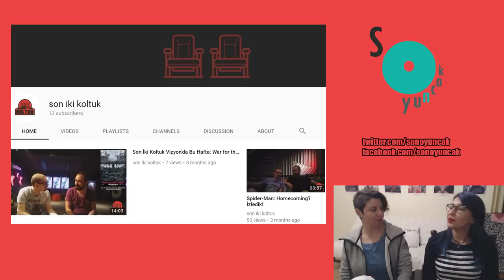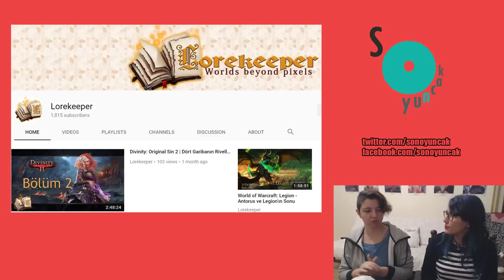YouTube'un Dibi: Son Oyuncak'ın Önerileri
Bu videoda, Konsol Üssü'nün başlattığı youtubeundibi hareketine biz de küçük bir destek vermeyi amaçladık. Takip ettiğimiz, ancak daha büyük bir kitleye ulaşması gerektiğine inandığımız Türkçe içerik üreten birkaç kanalı paylaşmak istedik. İyi seyirler!

Anahtar sözcükler: Türkçe, oyun, YouTube'un Dibi